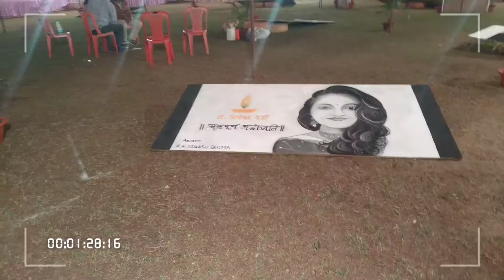Maitri garden zoo flower show 2020 ! BHILAI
flower show at maitri bag zoo in bhilai...
one of the best zoo in CG.
total 111 acre m faila hua vishal udyan.